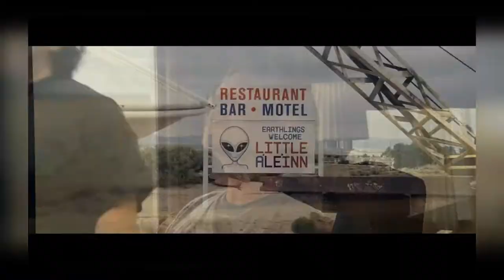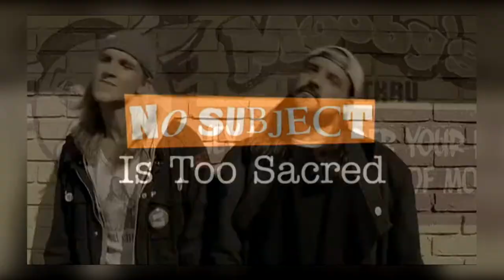Movie Beef - Quintuple Threat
I had a surplus of time recently. I'll be losing my surplus of time soon. Enjoy it while it lasts. Also, I've realized that movie trailers are awful.

WARNING: Naughty language ahead!